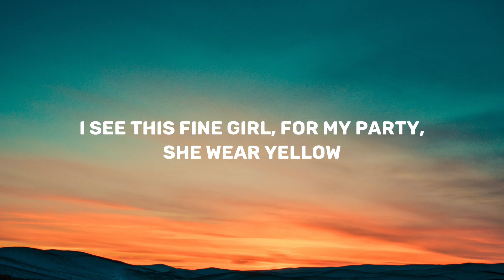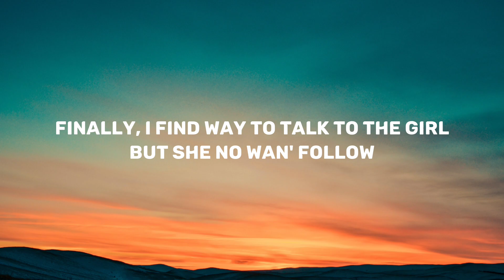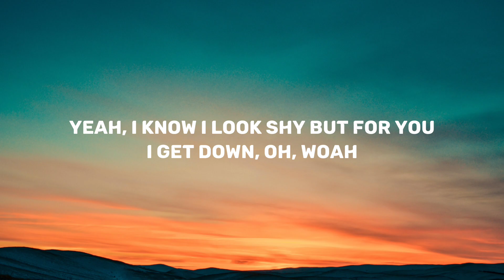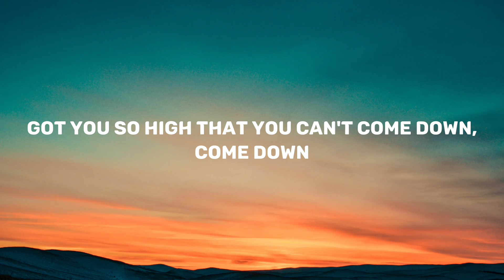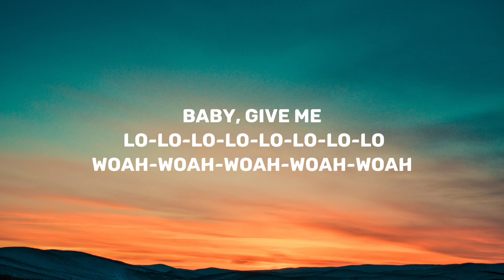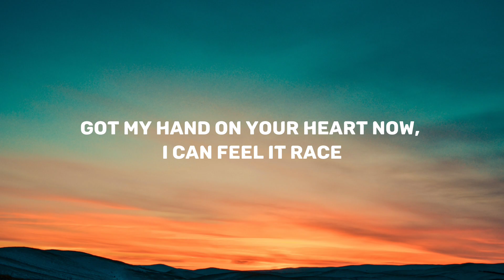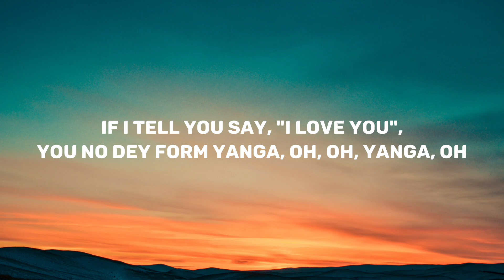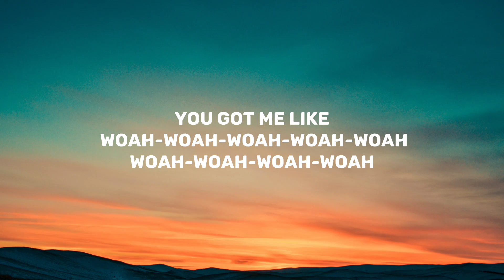Rema, Selena Gomez - Calm Down (Lyrics)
Lyrics 🎤:
Vibez(vibez)

Another banger

Your love
Source: Musixmatch
Songwriters: Divine Ikubor / Michael Ovie Hunter / Alexander Uwaifo
Calm Down lyrics © Universal Music Corp., Smg Tunes, Blue Sky Publishing, Mavin Global Holdings Limited, Lmc Is The Place For Me Publishing, Sony Music Publishing (france) Sas, Hook Like Behavior, Green Light Music Publishing